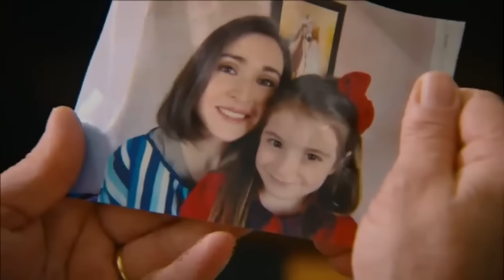La Niña Que Fue Separada De Su Familia Cuando Era Bebé, Encontró A Su familia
Yo Soy Tu Hija, Papá | Película Turca Doblaje Español

Haz clic en el enlace para ver más películas turcas dobladas al español 👉